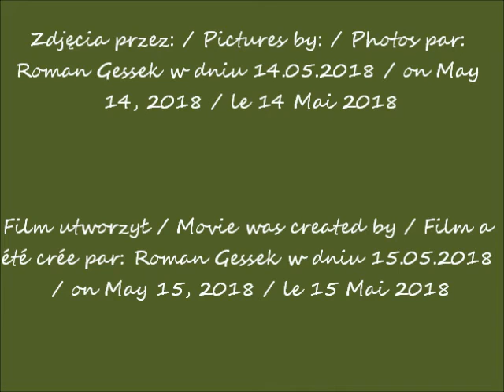2018 05 14 Warszawa w oczach Romana Aleja KEN cz 3 po godz 19 00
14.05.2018 po / after / après  19.00